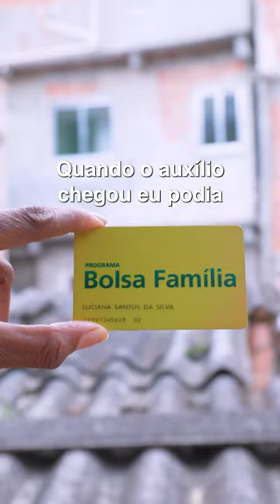BOLSA FAMÍLIA - FUTURO MELHOR E MAIS DIGNO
O Bolsa Família é uma das marcas do governo no combate à fome, à pobreza e à desigualdade. Além de garantir renda básica, o Programa Bolsa Família busca integrar políticas públicas, fortalecendo o acesso das famílias a direitos básicos como saúde, educação e assistência social.
🎥 Audiovisual/PR